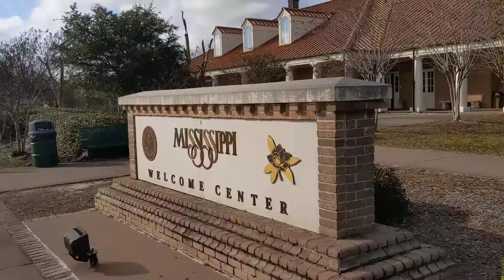Welcome to Mississippi...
11/30/19

On our way back home from FL. I saw this at a rest stop in Mississippi and then...